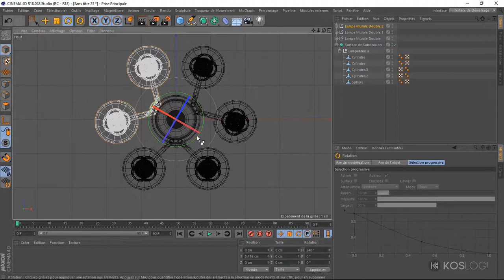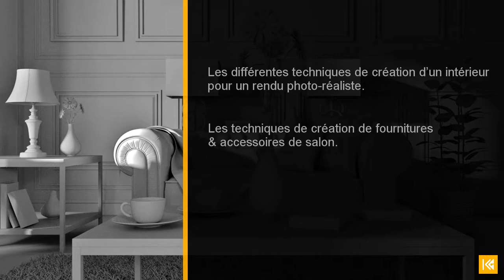Design d'intérieur: Modéliser un intérieur réaliste dans Cinema 4D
Dans cette formation, vous allez apprendre, comment modéliser de A à Z l’intérieur réaliste d’un salon sous Cinema 4D. Vous allez explorer les différentes étapes de création d’un intérieur pour le rendu photo-réaliste dans Cinema 4D.

Vous commencerez par la modélisation des murs et des fenêtres du salon, ensuite vous apprendrez à modéliser étape par étape un sofa vintage, puis vous terminerez par la modélisation de fournitures et accessoires tels que les tables, les lampes (lampes de tables et murales), les livres, les vases de décoration, les tasses à thé, les coussins, les couvertures, les rideaux, la moquette et plus encore.

Ce cours est dédié au design d’intérieur et vous permettra de maîtriser les différentes techniques de modélisations utilisées dans ce domaine pour mener à bien vos futurs projets.

A la fin de cette formation, vous allez modéliser un salon complet prêt à être texturé, éclairer et rendu.